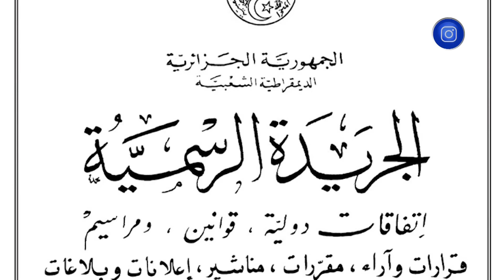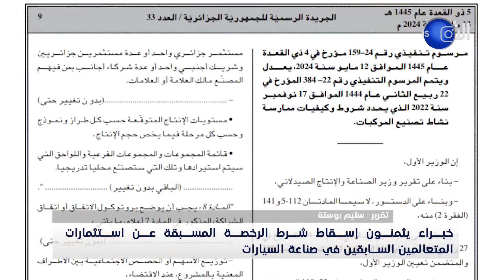خبراء يثمنون إسقاط شرط الرخصة المسبقة عن استثمارات المتعاملين السابقين في صناعة السيارات